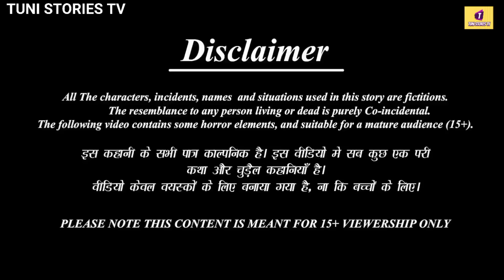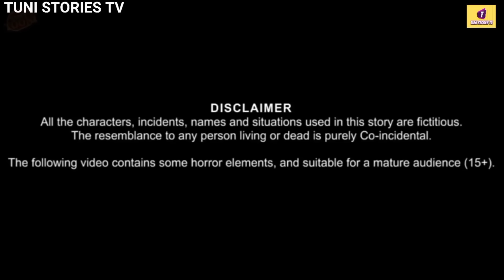रेलवे स्टेशन के गरीब पक्षी। gareeb pr Barf Barish|Rano Chidiya Kahani|Tuni Ki Kahani| Acha Kartoon